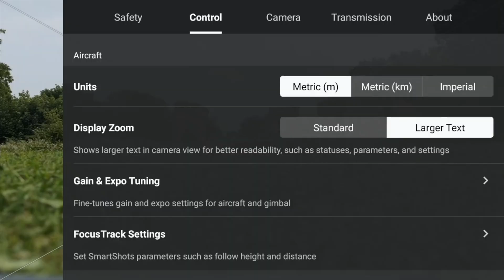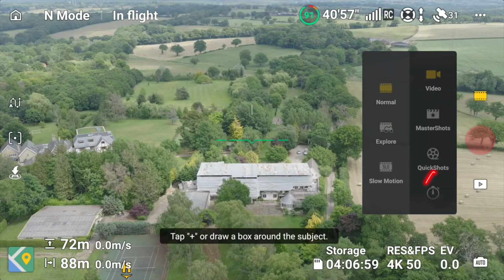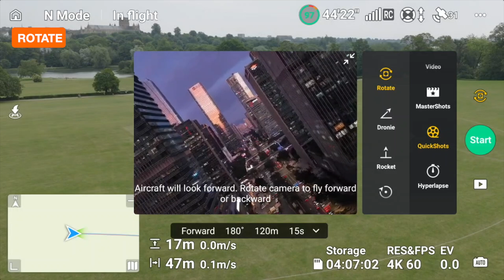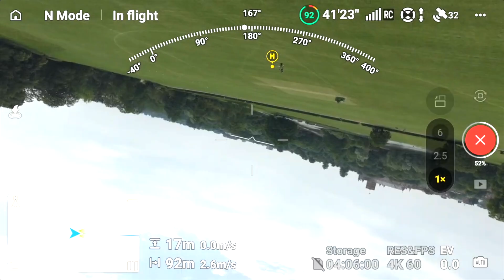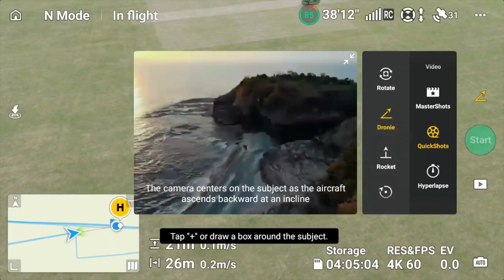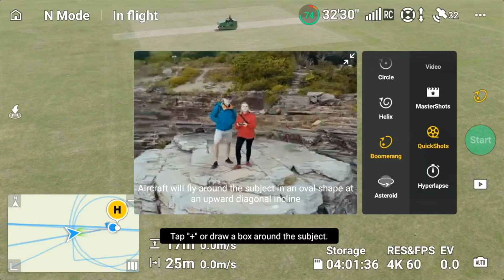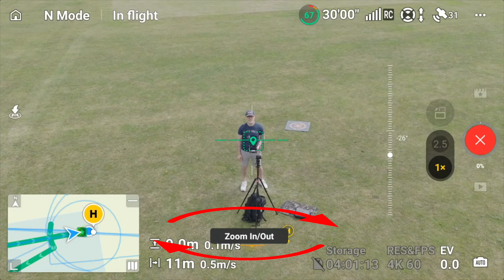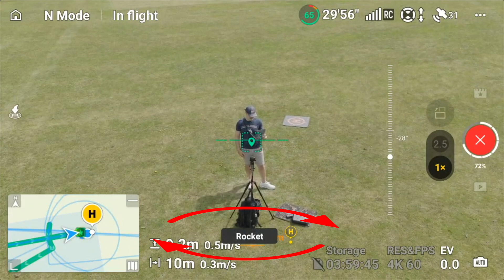DJI Mavic 4 Pro: Understanding ROTATE - QUICKSHOTS - MASTERSHOTS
💥 DJI Mavic 4 Pro QUICKSHOTS & MASTERSHOTS has a new feature, ROTATE, that takes a little understanding and practice to use it effectively.
⭐ KIT SHOP
🛒 DJI DJI Mavic 4 Pro
🛒 DJI Mavic 4 Pro Filters
🛒 Sun Hood Sunshade For DJI RC2
🛒 DJI MINI 4 Pro Drone Prop Guard
🛒 DJI Air 3s
🛒 DJI Mini 4 Pro Fly More Combo with DJI RC 2
🛒 DJI Osmo Action 5 Pro
🛒 DJI Neo, Mini Drone
🛒 DJI Mic 2, Wireless Lav Mic
🛒 Sony Alpha 7C Full-Frame Mirrorless KIT
🛒 Sony Alpha 7R V Full-Frame Mirrorless
⭐ VIDEO CONTENTS
00:00 - INTRODUCTION

⭐ CONNECT
All the opinions expressed in this video are my own. You should seek legal advice regarding laws and regulations that may be referred to on this channel.